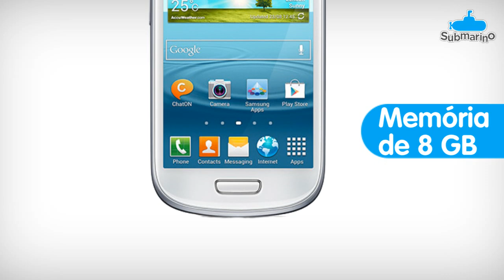Smartphone Samsung Galaxy S III Mini Branco - GSM - Submarino.com.br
Smartphone, LG Optimus, L1 II, Tri, Preto, Android 4.1
O Smartphone LG Optimus Tri é perfeito para quem precisa de um bom aparelho, com ótima configuração, e funcionalidade de múltiplos chips no aparelho.
Com sistema operacional,  Android Jelly Bean 4.1, e Processador Snapdragon Single Core  de 1 giga, proporciona mais rapidez e facilidade para sua navegação.

Este aparelho conta ainda com medidas compactas, perfeitas para o seu dia a dia.

O smartphone LG vem com câmera de 2 megapixels e memória interna de 4gb.
Além da bateria de longa duração, em média 20% mais eficiente do que outros Androids básicos.
Este celular conta ainda com a função Remote Call, que permite determinados reparos ou configurações à distância. Basta permitir que um atendente autorizado se conecte ao aparelho onde quer que você esteja.